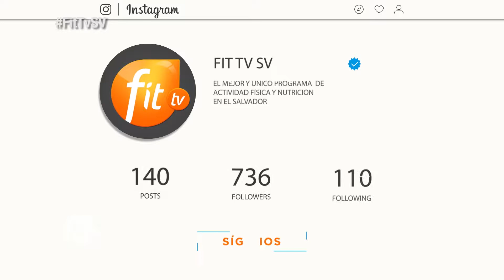FitTv - Matronatación (3/3)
Matronatacion en SwimAmerica
Sigan EN LINEA y comparta con nosotros: